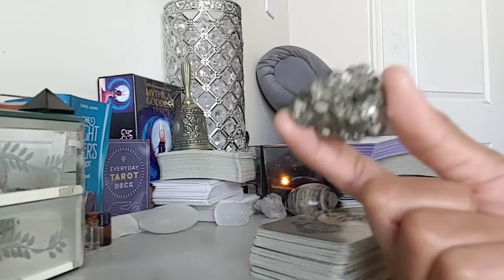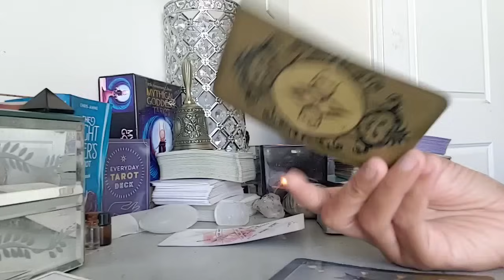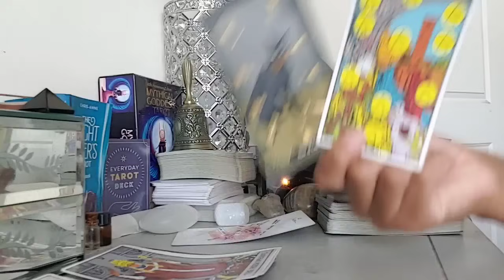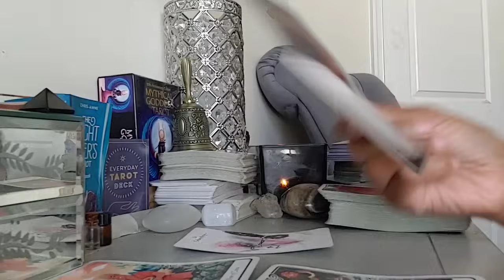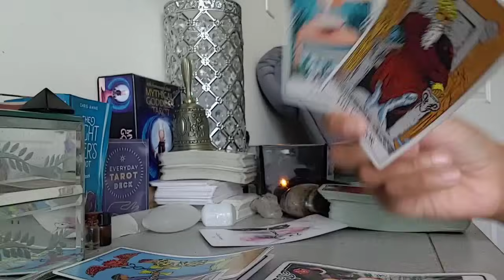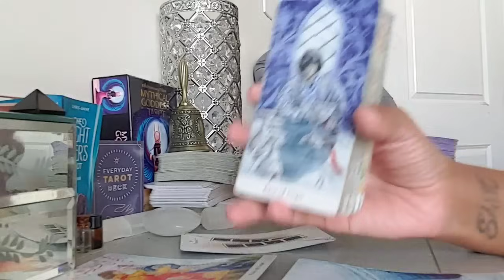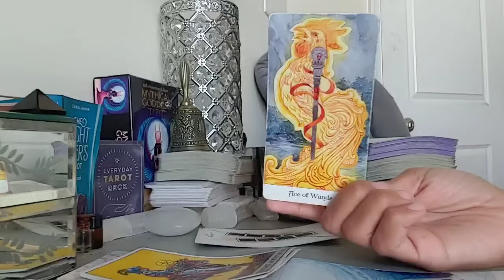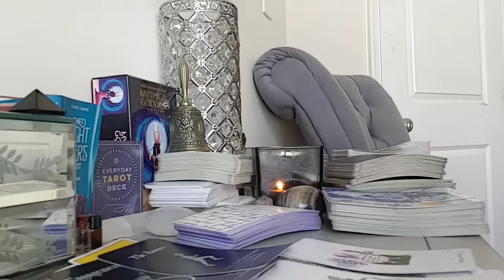PICK - A - CARD THEIR NEXT MOVE! 🔮WHAT ACTIONS WILL YOUR PERSON TAKE TOWARDS YOU?🔮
CARD PICK - 00:00
GROUP 1 - 00:11
GROUP 2 - 24:02
GROUP 3 - 46:14

🌟EXTENDED READING🌟

-PICK - A - CARD WHAT DOES YOUR PERSON/LOVERS ADMIRE ABOUT YOU VS. WHAT TRIGGERS THEM?